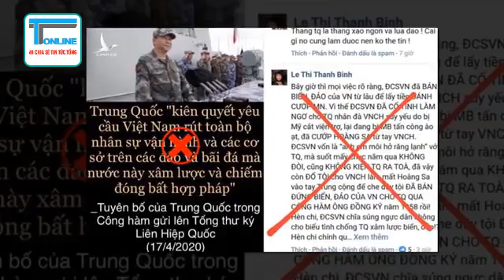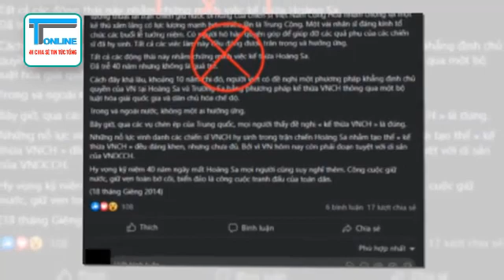VÌ SAO CÁC ĐỐI TƯỢNG CHỐNG PHÁ LỢI DỤNG LỊCH SỬ HOÀNG SA ĐỂ XUYÊN TẠC?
Thời gian gần đây, một số cá nhân, tổ chức chống đối, cơ hội chính trị đang lợi dụng thông tin về cuộc hải chiến Hoàng Sa để tuyên truyền những luận điệu sai lệch. Lịch sử là điều chúng ta cần tôn trọng. Vậy nhưng một số cá nhân, tổ chức lại vì động cơ cá nhân để tiến hành xuyên tạc lịch sử để chống phá chính quyền là điều không thể chấp nhận.